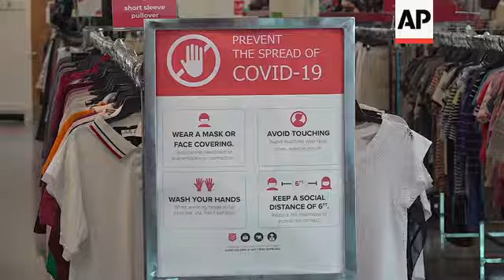Donations rise, lines form as thrift stores reopen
(16 Jun 2020) FOR CLEAN VERSION SEE STORY NUMBER: apus138237

Spring cleaning has converged with the reopening of Goodwill and Salvation Army thrift stores after months of people quarantining at home.
The result? Lines of traffic are constant outside the stores' donation centers.
Donors are waiting in line for up to 40 minutes to drop off their items.
Leora Conway, director of business for the Salvation Army, says "Everyone who was sitting home for over two months was looking at the items and saying, 'I don't need this anymore."
That's what brought Howard Cohan to the Goodwill Industries donation center in Skokie, Illinois. Cohan says he's spent the last few months "cleaning out my closets, cleaning out my garage, staying home like we're supposed to."
Conway says closing the Salvation Army stores for two months cost the organization around $15-million at their Midwest stores alone. "We don't know how long it will take to recoup," she said, but  "We're seeing a fantastic influx of donations, and shoppers coming out to support the mission."